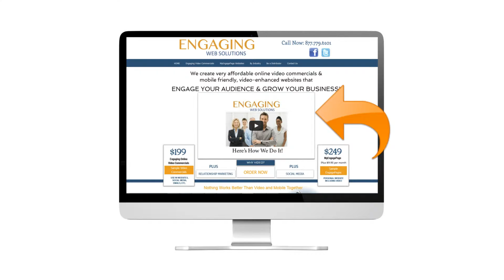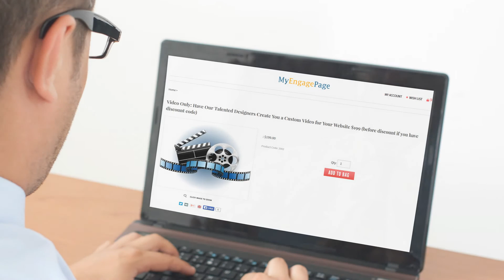Distributor Bob Bruno